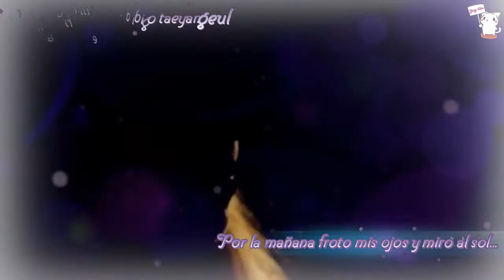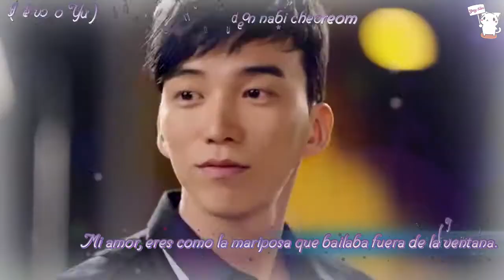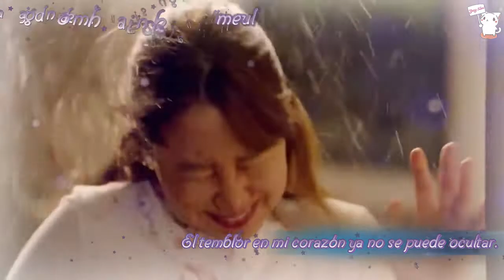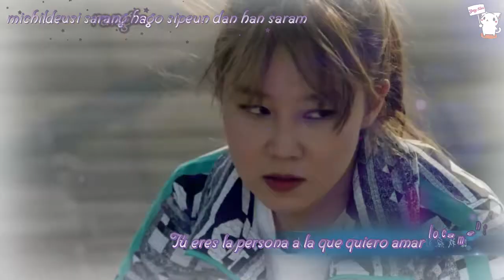MV Ost 1t's 0K, Th4t's L0v3 - For You - Wheesung (Sub Español+Karaoke)